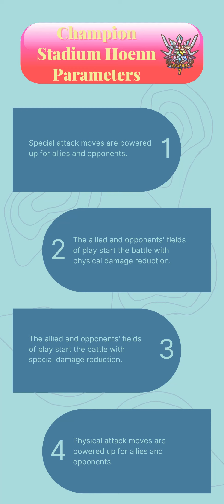Fast Mode 12500 Points F2P Master Mode Hoenn Challenge Week 5 - Champion Stadium Season 3 [Masters]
Today I want to show you how the Champion Stadium Master Mode Hoenn Challenge Week 5, Season 3 can be done for 12500 points with F2P sync pairs as long as they have been invested in with candies and orbs you should have no problem following this.

Heres the Sync Grids and Levels for the sync pairs used in this video if you have any questions let me know down below.
Persian 5* 20/20 5/5 EX (Vigilance)

00:00-Parameters!
00:02-Sync Grids!
00:12-Stage Conditions!
00:22-Drake!
02:18-Stage Conditions and Rewards!
02:31-Sync Grids
02:42-Stage Conditions!
02:51-Phoebe!
05:05-Stage Conditions and Rewards!
05:19-Sync Grids
05:30-Stage Conditions!
05:39-Sidney!
07:41-Stage Conditions and Rewards!
07:54-Sync Grids
08:05-Stage Conditions!
08:13-Glacia!
09:32-Stage Conditions and Rewards!
09:45-Sync Grids
09:55-Stage Conditions!
10:08-Wallace!
11:56-Stage Conditions and Rewards!
12:06-Hoenn Hall Of Fame